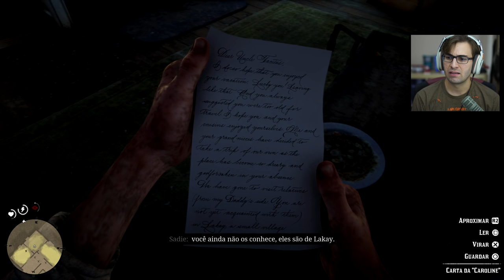RED DEAD REDEMPTION 2 #35 - Uma Experiência Peculiar! (Gameplay em Português PT-BR)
Vídeo gameplay do jogo Red Dead Redemption II - RDR 2. Game disponível para Xbox One e PS4, legendado em Português PT-BR.

Red Dead Redemption é uma franquia desenvolvida pela Rockstar Games. No primeiro jogo assumimos o papel de John Marston. No segundo game jogamos como Arthur Morgan. O gameplay é no estilo mundo-aberto, com trechos de ação e aventura.

Em Red Dead Redemption 2 podemos jogar em primeira pessoa ou terceira pessoa, a história se passa no Velho Oeste e há inúmeras paisagens e cenários a serem vistos e explorados.

Este vídeo de Red Dead Redemption 2 faz parte de uma série de gameplays / let's play / playthrough.

Caixa Postal BRKsEDU:
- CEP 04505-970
- São Paulo - SP
- Brasil